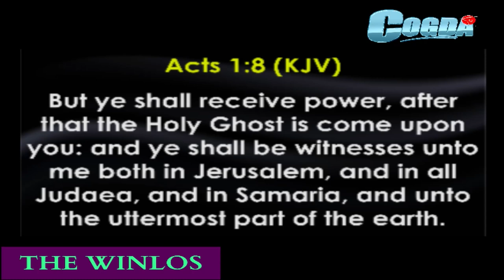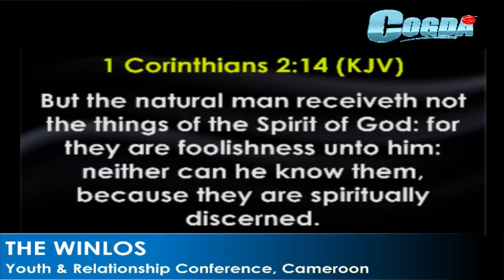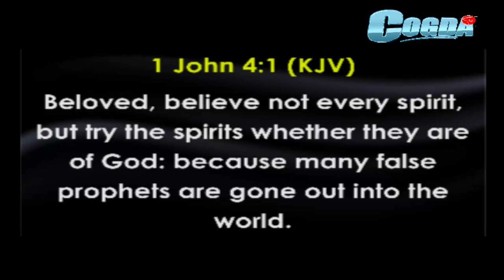THE POWER TO MARRY RIGHT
The Realtionship Conference Cameroon